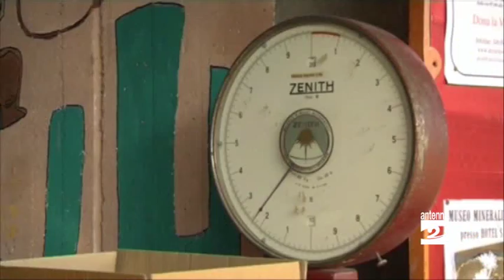Spesa per le famiglie in difficoltà con la Colletta alimentare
Se dovete fare la spesa ricordatevi che sabato 28 novembre è possibile partecipare alla colletta nazionale del banco alimentare. In occasione della diciannovesima giornata nazionale si può anche dare un sostegno economico alle famiglie in difficoltà inviando, dal 22 novembre al 6 dicembre, un SMS o chiamando da rete fissa il numero 45502.